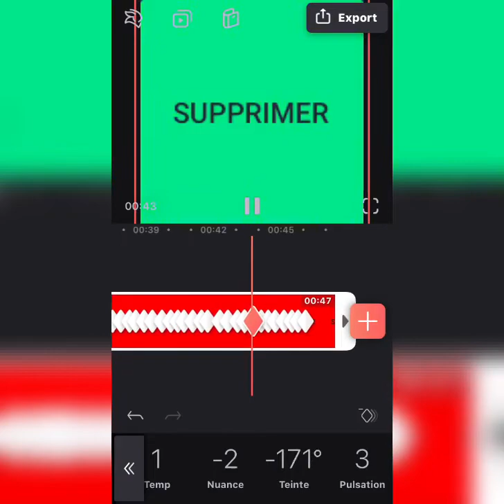Supprimer en couleurs.